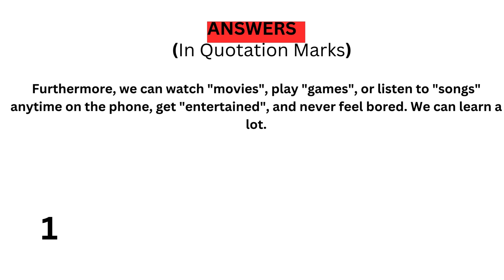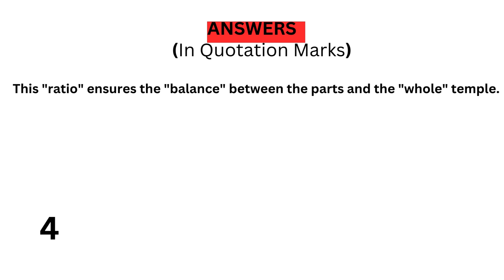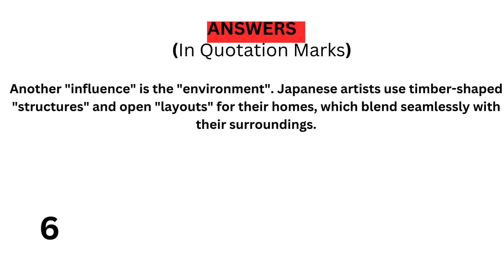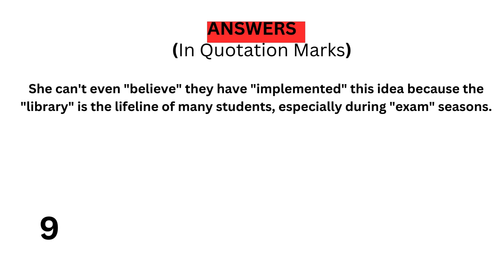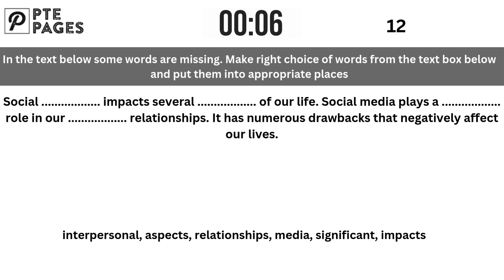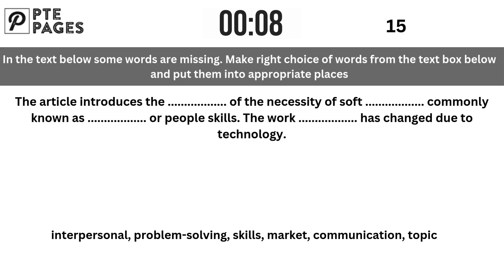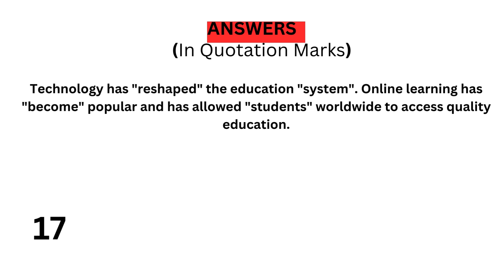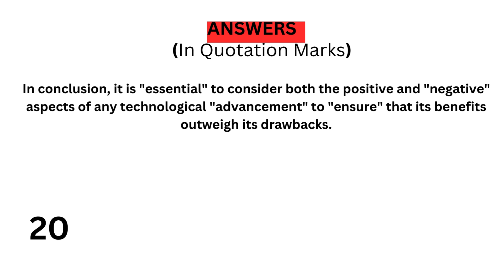PTE Reading Fill in the Blanks(Academic and Core) - Oct 2024 - Most Repeated